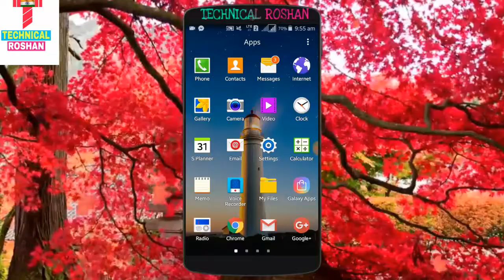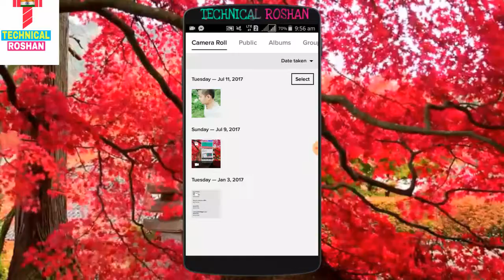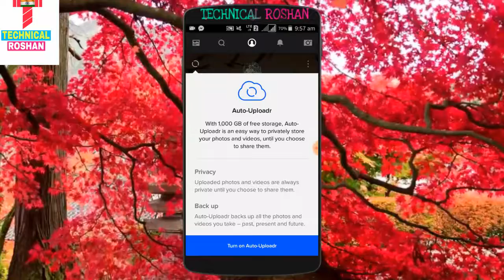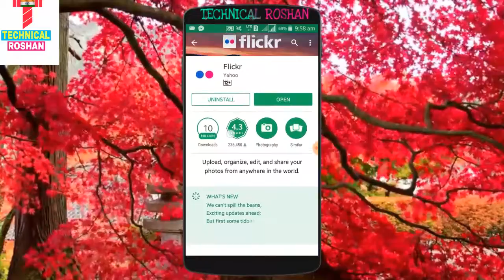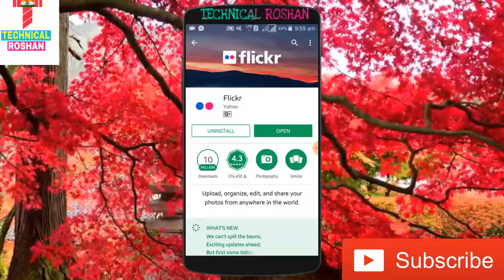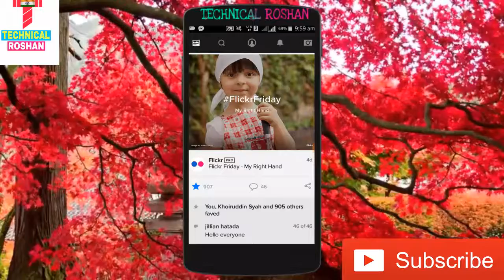How to Increase Internal Memory On Andriod Mobile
If you are not happy with your mobile low internal memory and not able to install more apps or games in mobile then why worry coze in this tutorial i will help you to increase your mobile internal storage and it have no limit to how much you can increase memory, just depend upon which memory card you are using now Earlier i also was not able to install more games coze i bought intex aqua 3g having only 100mb of memory to install games and seriusly i was not happy with my Mobile then one day i increased it to 1000gb and now i intslled more than 100 of games including clash of clans, facebook mention and also0 other big sizes apps
how you can increase your smartphone internal storage upto 1000gb  as you want..
Increase internal storage upto 64GB on your Android | How to increase | Explained in Hindi | Free Tech Knowledge
Hope you enjoy this video much...
So, let's know about it how it can be done...
Let's know.
so to increase your device internal memory just watch this video.